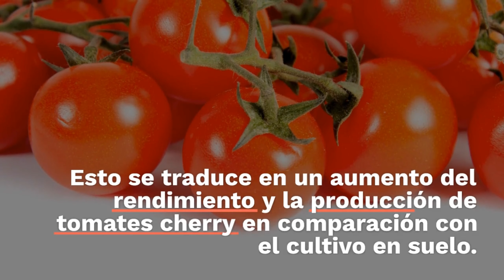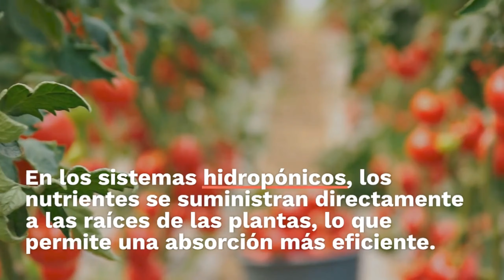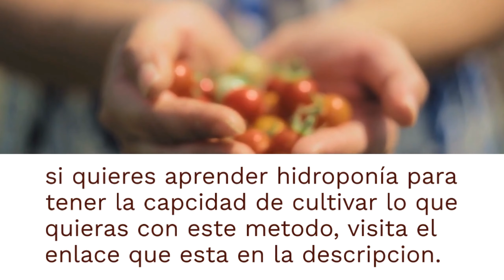Impresionante "Cultiva tomates todo el año con hidroponía" 😲🍅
Aprende Hidroponía tendrás la capacidad de cultivar prácticamente cualquier alimento con este método. 💧🌱

Si sufres de:

❌suelos  improductivos

❌El clima no te deja cultivar

❌No tienes el espacio para crear tu huerto

❌Has intentado todo con los cultivos en tirra y no ves resultados

✅La Hidroponía es la solución a esos problemas, cultivaras tus alimentos en poco tiempo, en poco espacio, y lo mejor es que lo puedes cultivar en cualquier época del año.💧🌱✅